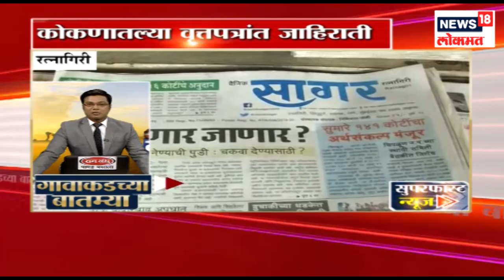सोनं ३३ हजारांच्या घरात | 17 JAN 2019 | SUPERFAST NEWS | GAVAKADCHYA BATMYA